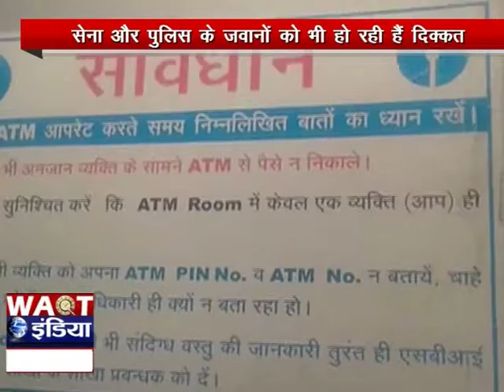मेंढर-एटीएम खराब होने से लोग परेशान, पिछले दो साल से खराब एटीएम